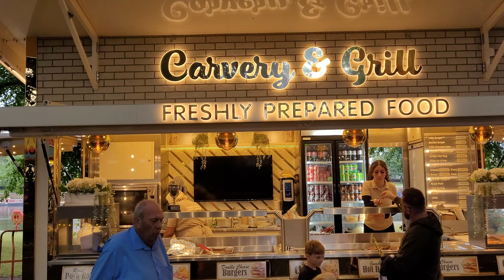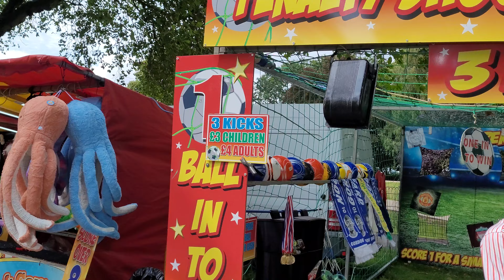Nottingham Riverside Funfair | Victoria Embankment Nottingham 03/08/2024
What a absolutely amazing time I had this afternoon at Nottingham Riverside Funfair Victoria Embankment nottingham. There was a really huge selection of rides to go on for the little ones and older ones too and the staff was really lovely to talk too and it was really nice to talk to some of the showmen and gaff lads aswell and while at the fair I bumped in to Ray and I had a quick chat with him really nice fella to talk to and it was really lovely to see Will form @UKFunfairsTV and is mum and Dad aswell and it was nice to see Charlotte and Matthew and too go on some rides with them aswell and a big thank you to Albert Holland for letting me get a paybox view of his ride meny thanks and a thank you to all the showmen for making me feel welcome at their event many thanks guys.